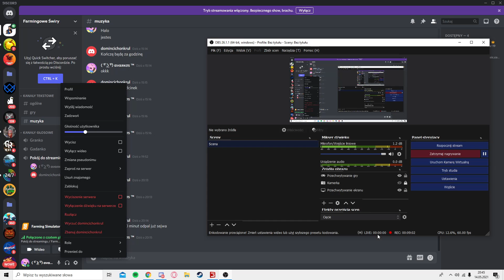🔥Sąsiedzi na polskiej wsi🚜Żniwa u sąsiada🔥Farming simulator 19#2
Witam cię drogi widzu na  odcinku z seri:Sąsiedzi na polskiej wsi😁
Klawiatura:Genesis rx85rgb
Myszka:Razer DeathAdder Essential
Monitor:Samsung S27E330
Karta graficzna: Gtx 1050ti
Ram:8gb